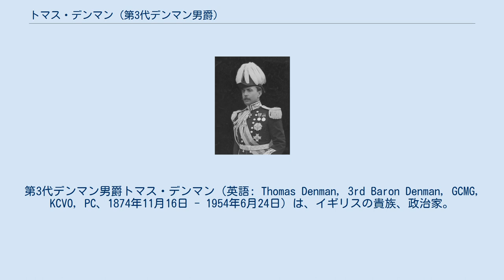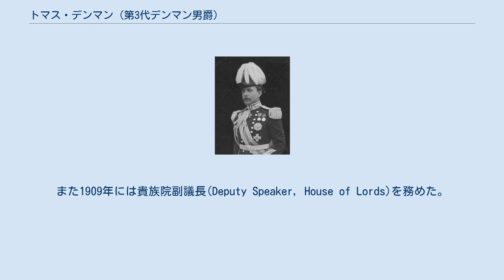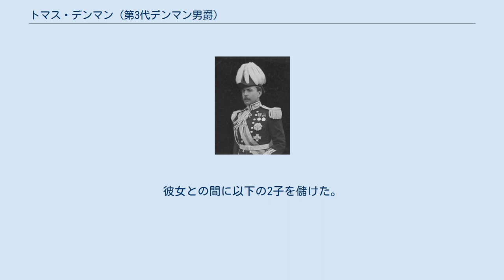トマス・デンマン (第3代デンマン男爵)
第3代デンマン男爵トマス・デンマン（英語: Thomas Denman, 3rd Baron Denman, GCMG, KCVO, PC、1874年11月16日 - 1954年6月24日）は、イギリスの貴族、政治家。
1911年から1914年にかけてオーストラリア総督を務めた。
 1874年11月16日に巡回裁判書記官のリチャード・デンマンとその妻ヘレン（旧姓マクミッキング）の間の息子としてロンドンに生まれる。
父は初代デンマン男爵トマス・デンマンの孫にあたる。
 サンドハースト王立陸軍士官学校を卒業。
 1894年8月9日に大叔父にあたる第2代デンマン男爵トマス・デンマンの死去により19歳で第3代デンマン男爵を継承した ボーア戦争が勃発すると従軍し、1900年2月3日に帝国ヨーマンリーの中尉となった。
1902年4月30日にミドルセックス(ケンブリッジ公軽騎兵連隊)帝国ヨーマンリーの少佐となる 21歳から自由党の貴族院議員となり、1905年から1907年にかけて議員たる侍従(貴族院与党幹事)、1907年から1911年にかけて名誉帯剣紳士隊長(貴族院与党院内幹事長)を務めた。
また1909年には貴族院副議長(Deputy Speaker, House of Lords)を務めた。
 1911年から1914年にかけてオーストラリア総督を務めた。
彼は前任の第2代ダドリー伯爵ウィリアム・ワードと違い、「私は労働者が好きだ」と語ってアンドリュー・フィッシャー労働党政権と友好的な関係を持つことに努めた。
1913年3月12日にはオーストラリア首都特別地域創設のセレモニーを開催した。
1913年5月の総選挙で連邦自由党が勝利してジョセフ・クックが政権に就いたが、上院では労働党が多数を握り続けたため、政治は混乱した。
デンマンの健康が悪化したこともあって混乱の収拾はできなかった。
1914年5月に健康状態などを理由にして辞職した。
 1914年から1915年にかけて第一次世界大戦に従軍し、ミドルセックス・ヨーマンリーの中佐となった。
 1919年から1924年にかけては貴族院自由党幹事長を務めた。
 1954年6月24日にサセックス・ホヴで死去。
爵位はトマス・デンマンに継承された。
 1894年8月9日の大伯父トマス・デンマンの死去により以下の爵位を継承した。
 1904年11月26日、初代カウドレー子爵ウィートマン・ピアソンの娘ガートルード(Gertrude, 1884–1954)と結婚。